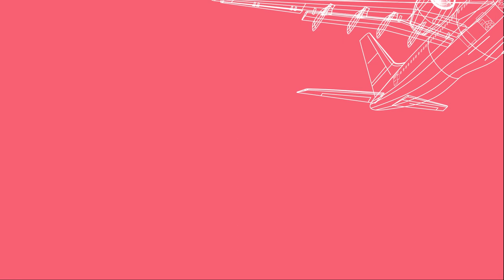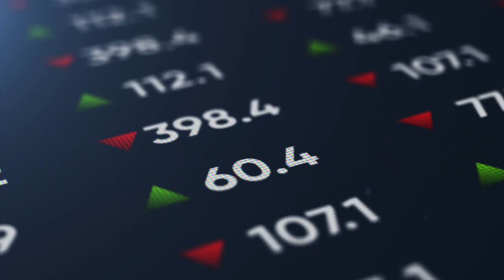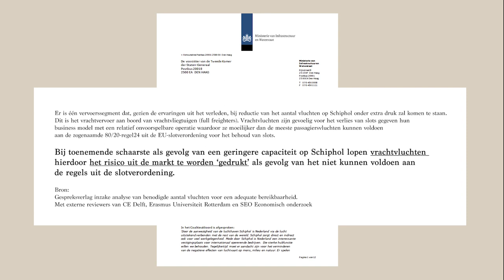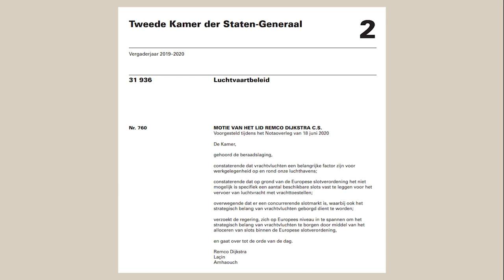Commissiedebat Tweede Kamer over krimpvoorstellen luchtvaart